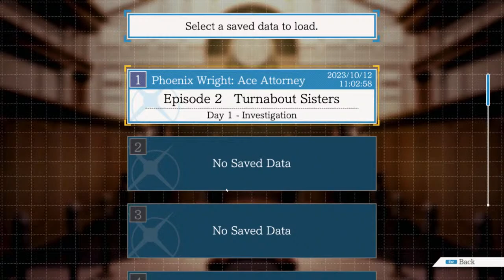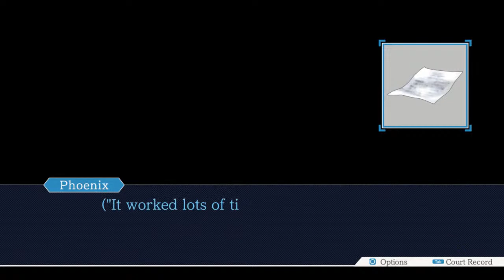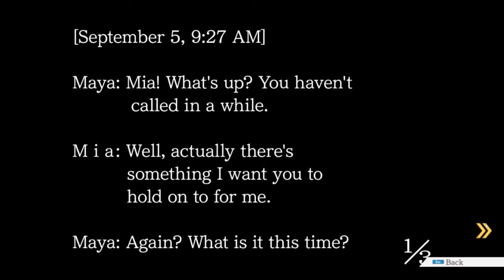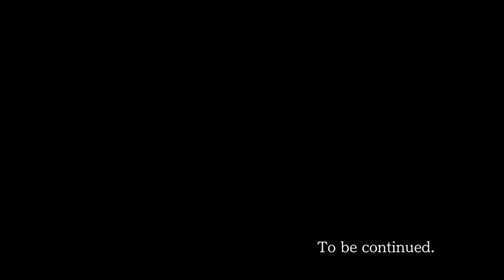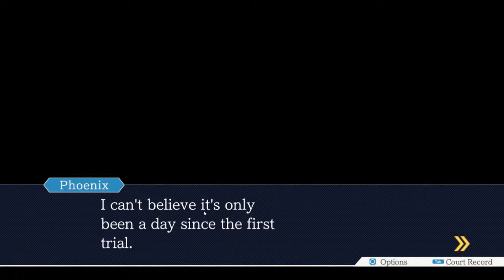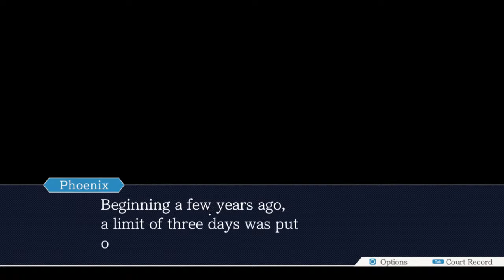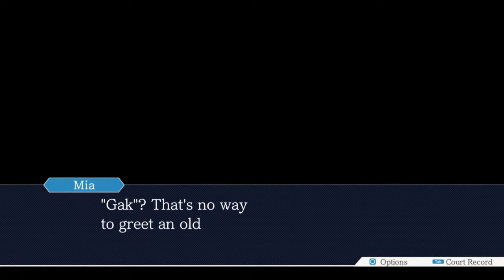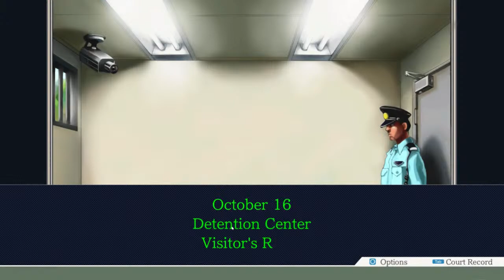Not your recommended lawyer (Playing Phoenix Wright Ace Attorney)